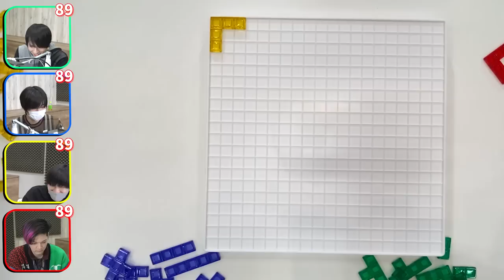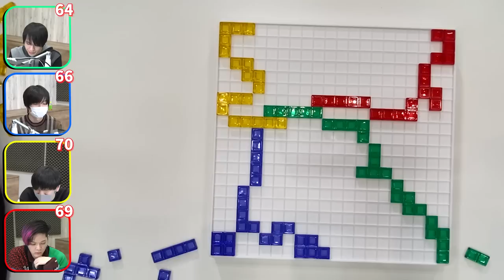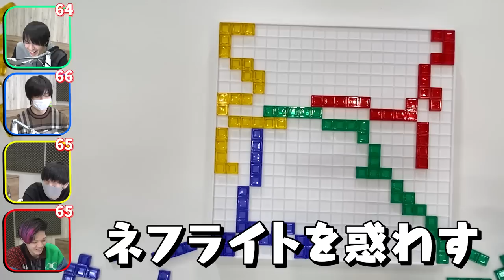【ボードゲーム】賢い人ほど勝てると噂の「ブロックス」をぽみそしるでやってみた【Blokus】ぽみそしる【のばまん×ポッキー×れん×ネフライト】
ぽみそしるボードゲームマジ楽しかった！！
助っ人：れんさん

▼公認切り抜きチャンネル「切り抜きネフライト」ができました！

▼HIKAKINさんとのおすすめ動画！
ヒカキンさんと「建築なしデュオ大会」に出て奇跡を起こしました！！！【フォートナイト/Fortnite】

クリエイターサポートのコード【GW_NEPHRITE】

▼TikiTok始めました！

[前回の動画]
オールマイトもびっくりの「新拡張×スマッシュ」の個性が最強すぎたwwww【フォートナイト/Fortnite】

ネフライト、フォートナイトでさらにビクロイ取れるよう新しいデバイス導入します。【フォートナイト/Fortnite】

〒 108-0073
株式会社DetonatioN「Nephrite【ネフライト】」宛

[使った音楽]
フリー音楽素材/魔王魂